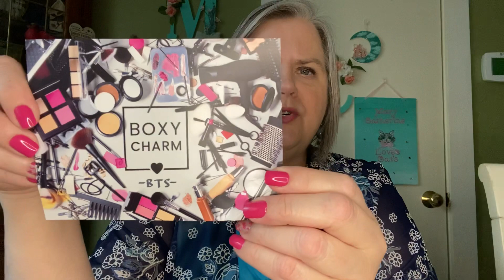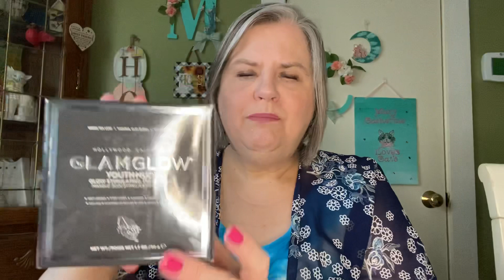BOXYCHARM September 2021!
WiBargain

Friend Mail:
Mary Flanagan